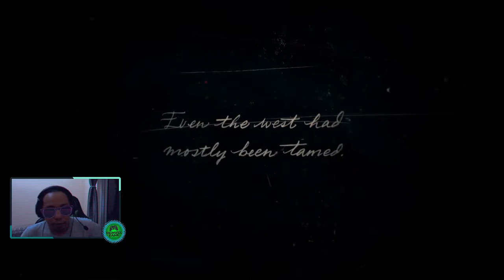OUTLAWS FROM THE WEST - Red Dead Redemption 2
Selamat Menikmati!